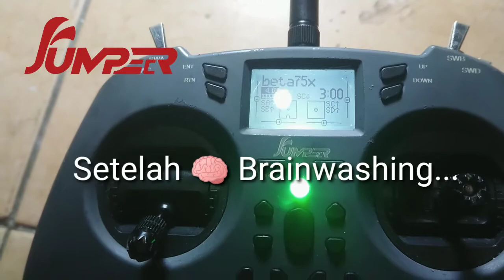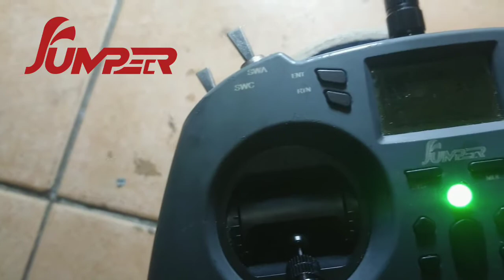Jumper T-lite Back From The Dead!! Problem Solved! 👍 😎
Jumper versi ini memang si trouble maker selalu jumper problem terus sempat membuat pusing pilot pilot 😵... Gak tau ini. Beraneka ragam problem nya. 🙏

Saya coba reflash ulang dan fix beberapa hardware dalam nya. Walhasil. ☺️🙏